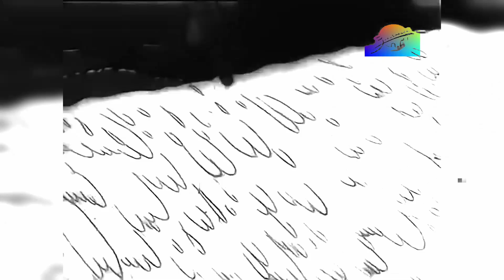«Отважный моряк»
«Отважный моряк» — советский рисованный мультипликационный фильм студии «Союзмультфильм» 1936 года. По сказке Редьярда Киплинга. В море жил огромный кит, который ел всё, что ему попадалось. Он съел всех рыб, кроме одной маленькой хитрой рыбки, которая уговорила проголодавшегося кита попробовать на вкус человека. Нашёл кит спасшегося после кораблекрушения моряка, догнал его, разбил плот, проглотил человека вместе с брёвнами и устроился спать на дне.